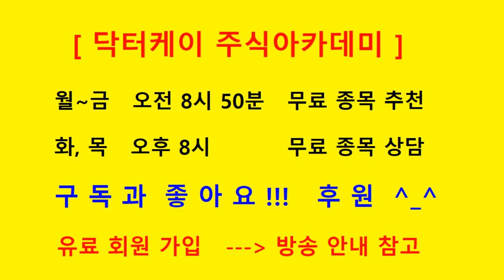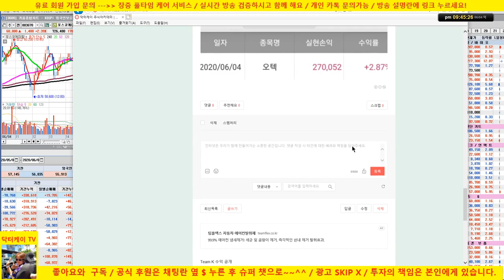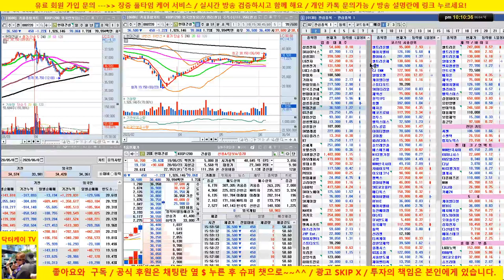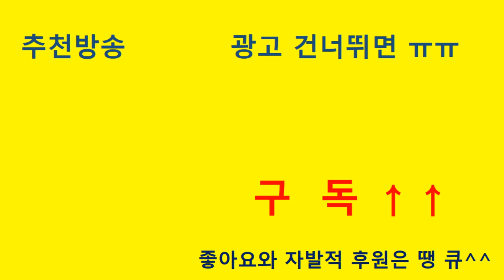[종목 상담] 셀트리온 3형제, 안트로젠, 씨젠, 알테오젠, 현대건설/20/06/04/닥터케이 주식아카데미/주식고수의 주식강의/무료 추천주 & 종목상담